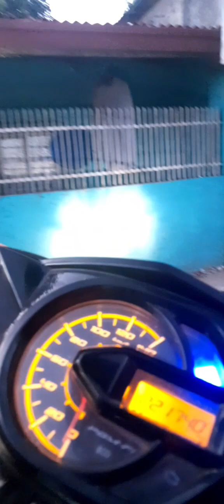PRAYING for 25 FAMILIES WHO WERE FAITHFUL TO GOD